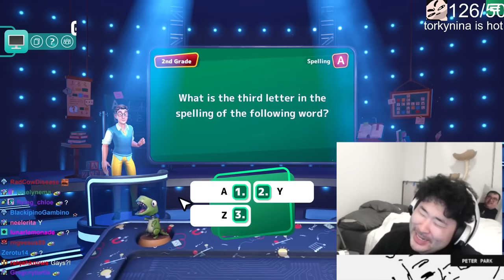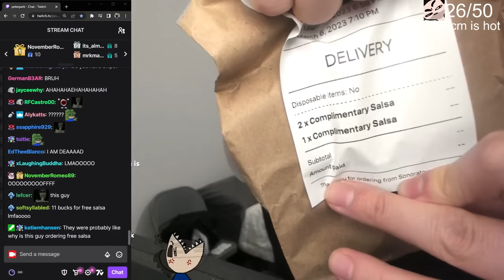excuse you...?!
he's taken

0:00 sledding is kinda nuts
0:50 5th grader questions are hard
1:21 girls aren't into sykkuno
1:56 stay away
2:21 spoopy
3:25 complementary sauce
3:59 scarra hears something
4:09 gekko bamboozle
4:34 chu chu
5:02 plot twist
5:38 Ryan best coach
6:28 great game
6:38 max height
07:07 are you serious?
07:15 positive vibes
08:39 gekko magicians